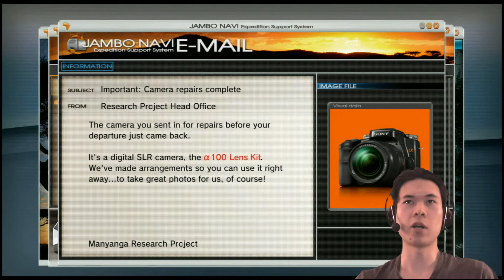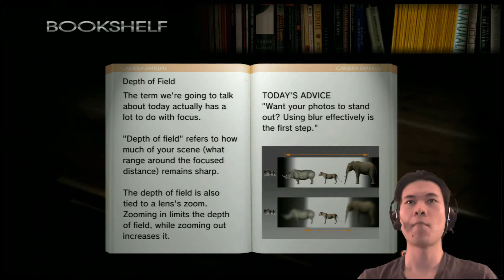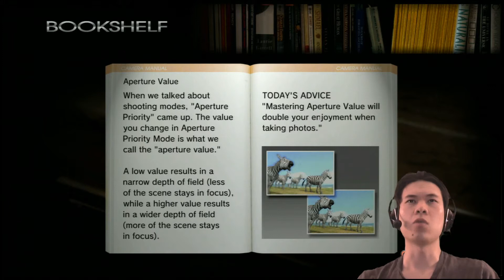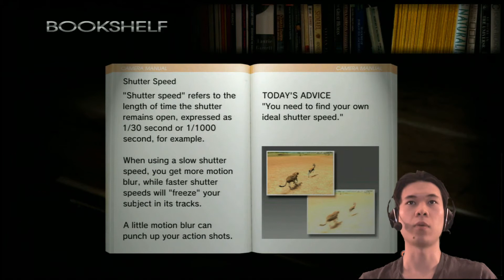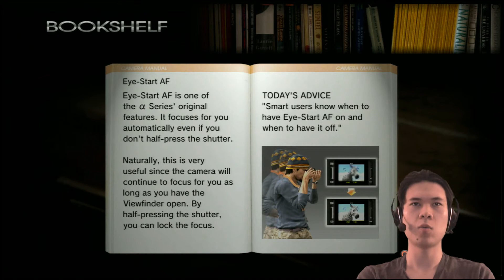Afrika Camera Features 1080p HD PS3]